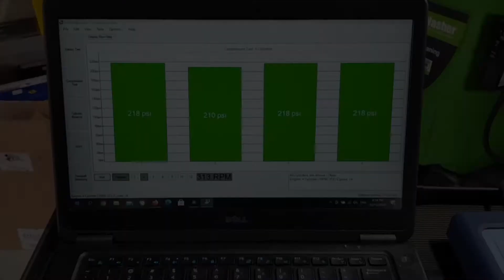The Garage Network Tech Tips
The Garage Network tech tip by: Travis Taylor.

Don't be afraid of modern tech. I came from a workshop where equipment was rarely updated. Now I'm in my own shop, I decided to purchase a scope and was gifted a WPS by my old man. I cant believe what I've missed out on. The things you can see, the time you can save not to mention everything else it is capable of. All you need is to invest some time to play and learn, and you're halfway there. Don't be afraid, keep with with modern tech in our ever changing trade.